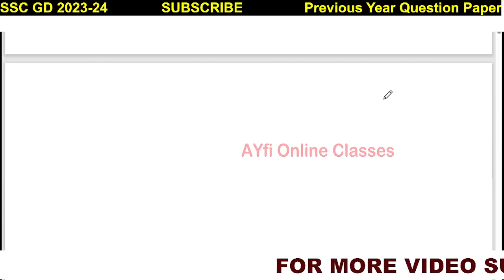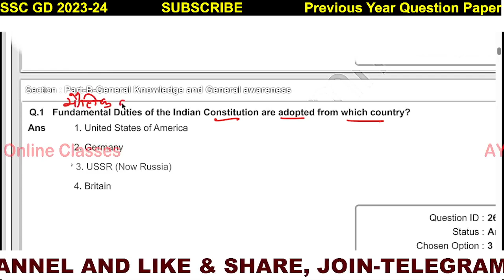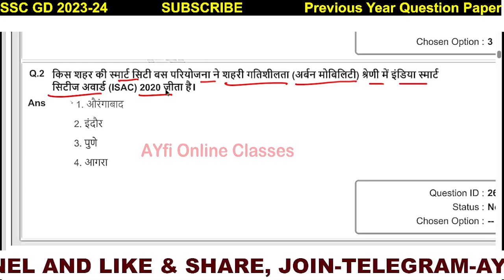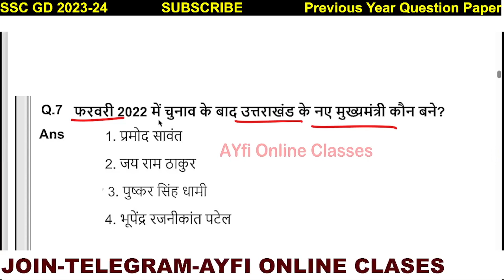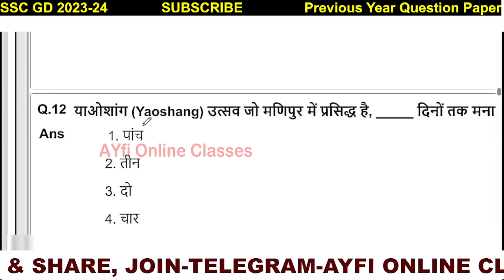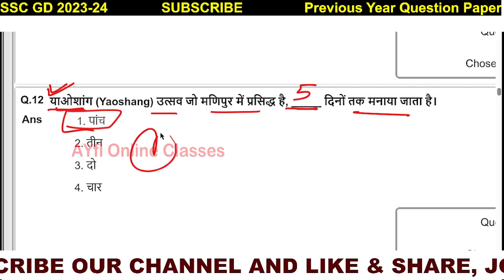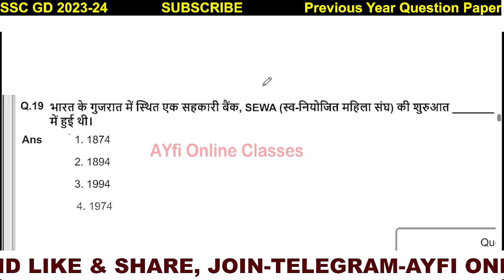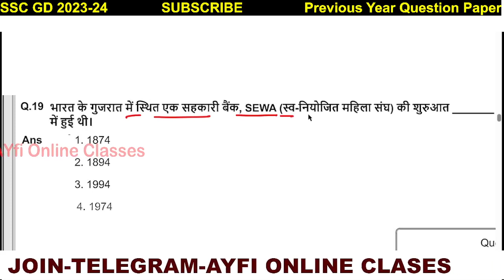SSC GD GK paper 2024/ शिफ्ट- 4th 13-02-2023 / SSC GD previous year paper Solution/ AYfi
GK & GS live class| Gk GS For - Delhi Police, SSC GD 2024, UP Police Exam 2023 |Delhi Police GK previous year question Papers

ssc gd live class today,

ssc gd live class 2023 gk gs,

ssc gd gk gs live class rojgar with ankit,
adda ssc gd live class,ssc gd reasoning live class by atul awasthi,
ssc gd live class new batch,
ssc gd best live classes,
ankit bhati ssc gd cut off 2023 live class,
ssc gd ki taiyari kaise kare 2023 live class,

Delhi police constable viral paper 2023
Delhi police constable classes in Hindi
Delhi Police Constable 2023 ka paper
Delhi police constable 2023 paper leak

Delhi police constable omjaiswal
Delhi police constable lakshya juniors

Udaipur classes Delhi police constable
Praveen katariya sir Delhi police constable
Lakshya juniors Delhi police constable
Shubhame classes Delhi police constable